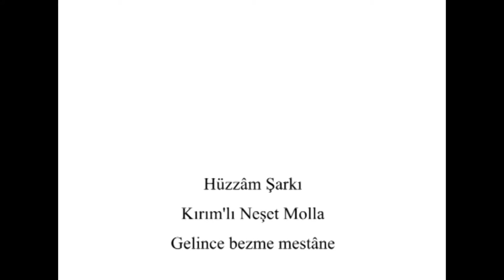Hüzzâm Şarkı / Kırım'lı Neşet Molla / Gelince bezme mestâne